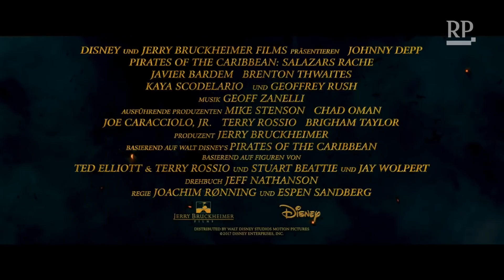Pirates Of The Caribbean 5 | Film-Review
Zum fünften Mal sticht Johnny Depp als Captain Jack Sparrow in See. Kann nach den zwiespältigen Vorläufern dieser Teil nun überzeugen? Die Antwort darauf gibt es in unserer Videokritik.